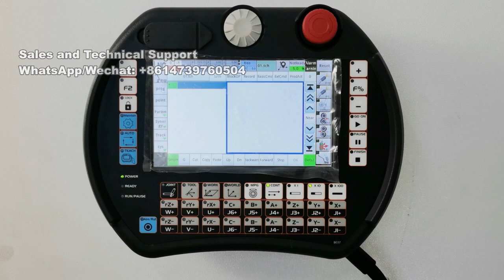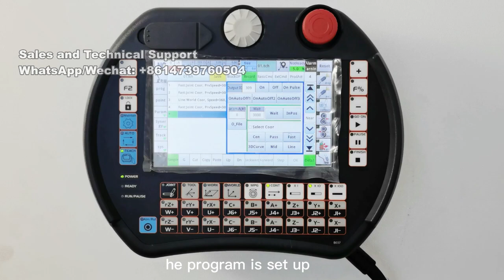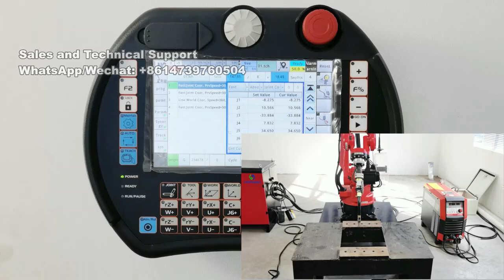7 line programming#trainingvideo